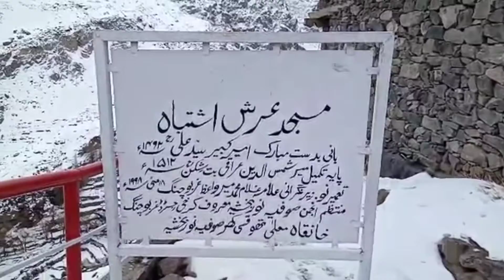700 Years Old THOQSIKHAR MOSQUE AT KHAPLU/GHANCHE Gilgit Baltistan/Beauty Of Gilgit